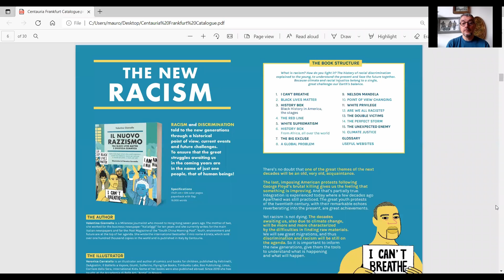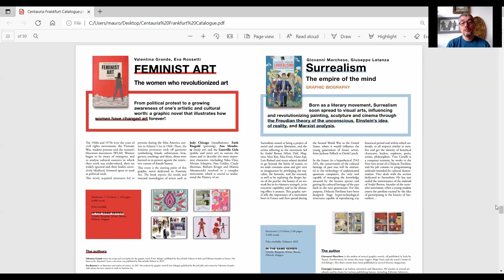Centauria 2021-2022 catalogue